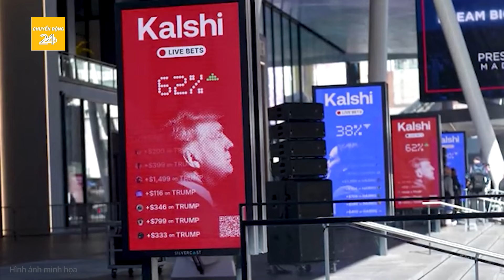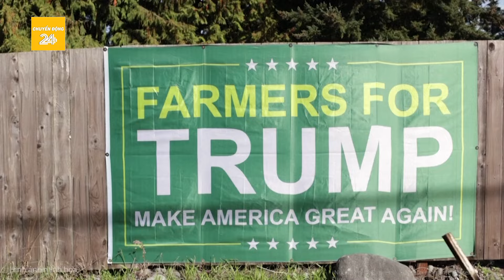Chuyển động bầu cử: Ngày đặc biệt bắt đầu đến, toàn bộ bản đồ bầu cử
Chuyển động 24h |Chuyển động bầu cử: Ngày đặc biệt bắt đầu đến, toàn bộ bản đồ bầu cử
- Hé lộ lý do ‘Ngày đặc biệt’ của Mỹ luôn diễn ra vào tháng 11
- Những phát ngôn gây rúng động của ông Trump và bà Harris trước thềm bầu cử
- Vở hài kịch phút chót của bà Harris bị tố cáo đạo nhái